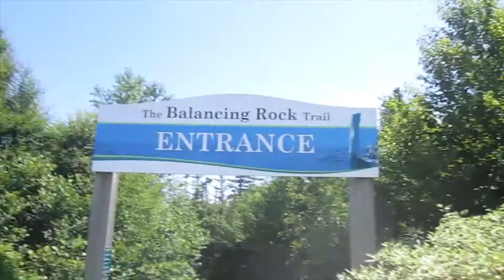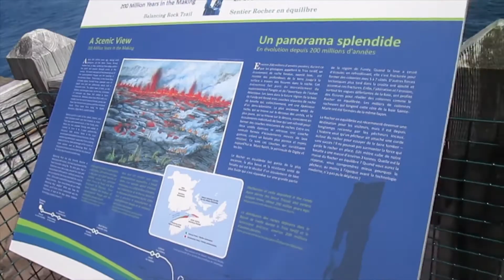day vlog to the islands july 18th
tanya in real life

itsdalestark